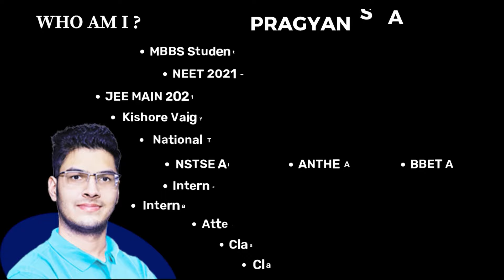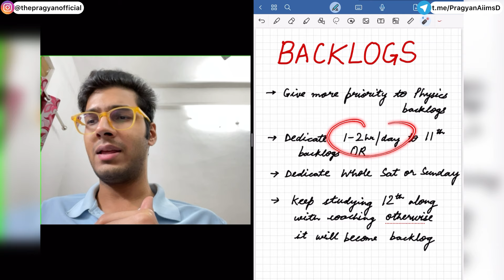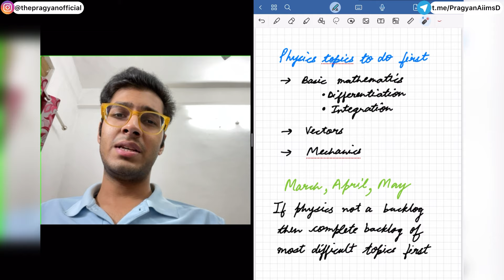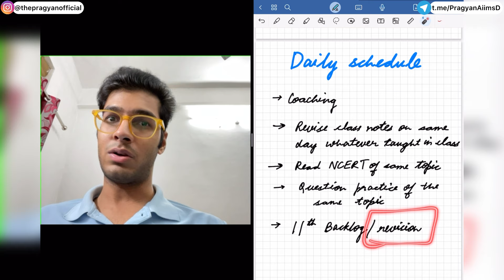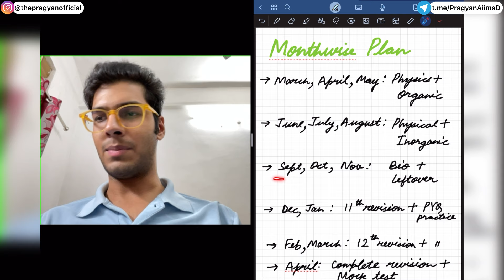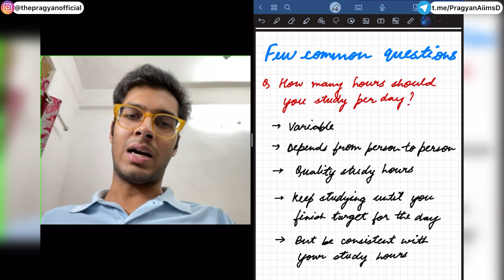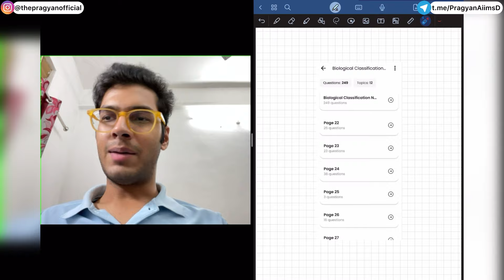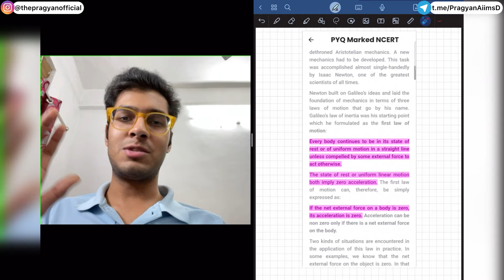11th Wasted💔 NEET 2025 Master Strategy🔥| Cover Backlogs Easily✅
*3 day* No Q Asked *100% refund policy* on top of all this makes this a must buy for all NEET Aspirants!